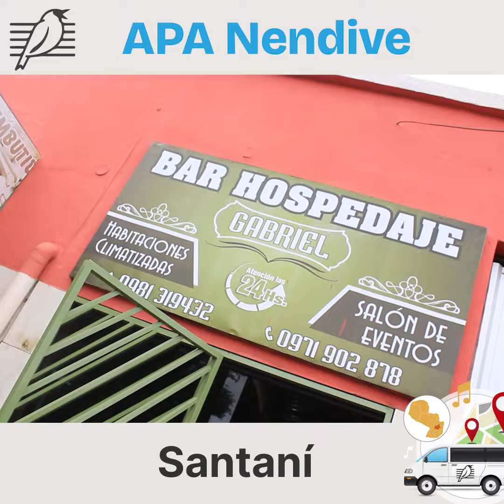APA Nendive 2024 / Visita a socios de Santaní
Resumen de nuestra visita a los socios de Santani 🎵🇵🇾
Seguiremos acercándonos a los socios de diferentes puntos del país, con charlas, atención al socio y mucha música! 🎸🪗🥁🎹🎼